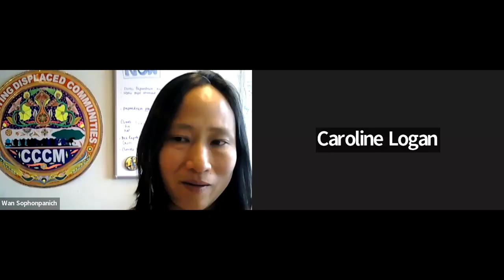CCCM Practitioner's Day 2023 - Anticipatory action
Overview of multi-sector "anticipatory action" strategy to address flood risk in Yemen with focus on key role of CCCM partners
Caroline Logan (BHA)